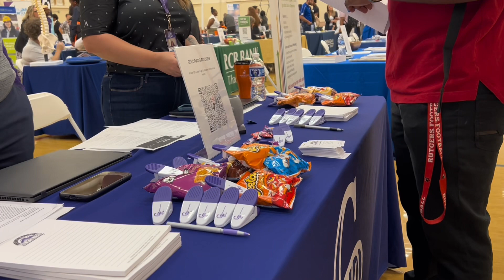Langston Career Fair - Sequence 3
VO

OVER ONE HUNDRED EMPLOYERS GATHERED FOR LANGSTON UNIVERSITY’S SEMI-ANNUAL CAREER FAIR.

IN PREPARATION FOR THE EVENT… RESUME WORKSHOP AND PROFESSIONAL DEVELOPMENT TRAININGS WERE HELD THROUGHOUT THE WEEK.

STUDENTS WERE ABLE TO SPEAK WITH RECRUITERS ABOUT DIVERSITY AND THE DIFFERENT CAREER OPPORTUNITIES WITHIN THEIR COMPANIES.

FOR RECRUITERS… ITS MORE THAN JUST HITTING A QUOTA. BUT… CREATING A WELCOMING WORKPLACE FOR ALL.

SOT

CG: Dallas Davis, Director for diversity, equity, and inclusion in recruiting for the Colorado Rockies

“Often times we don’t realize that some of our passions like sports, can actually turn into career opportunities. So, we wanted to come and get to know the students at Langston.” ## TRT 11

VO

IN RECENT YEARS… COMPANIES HAVE STRIVED TO CREATE A MORE INCLUSIVE ENVIRONMENT IN THE WORKPLACE.

STUDIES SHOW THAT A WORKPLACE IS MORE LIKELY TO BE SUCCESSFUL THE MORE DIVERSE THE COMPANIES STAFF.

THIS CAN BE SEEN AS LANGSTON MARKS THIS AS ITS LARGEST CAREER FAIR IN THE SCHOOLS HISTORY

THE NEXT CAREER FAIR WILL COME IN THE SPRING SEMESTER AS STUDENTS LOOK FOR JOBS AND INTERNSHIPS THIS SUMMER.

MY NAMES ANIYAH ROBINSON AND THIS IS YOUR CAMPUS NEWSBRIEF.